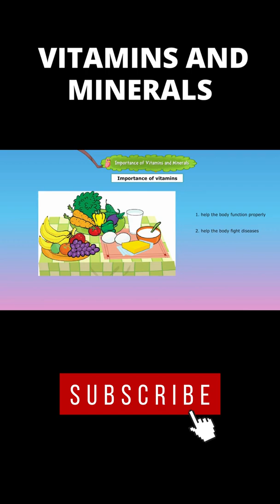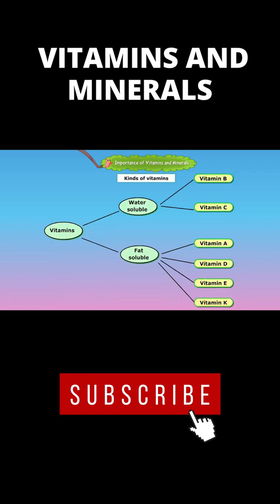Importance of Vitamins and Minerals